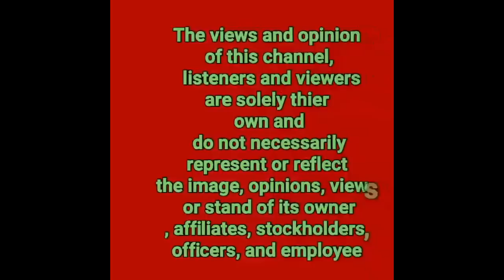EATBULAGA GOODBYES NAGIWAN NG MARAMING KATANUNGAN|MADADALA BA NILA ANG TITLE NA EATBULAGA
EATBULAGA GOODBYES NAGIWAN NG MARAMING KATANUNGAN|MADADALA BA NILA ANG TITLE NA EATBULAGA''EATBULAGA GOODBYES NAGIWAN NG MARAMING KATANUNGAN|MADADALA BA NILA ANG TITLE NA EATBULAGA